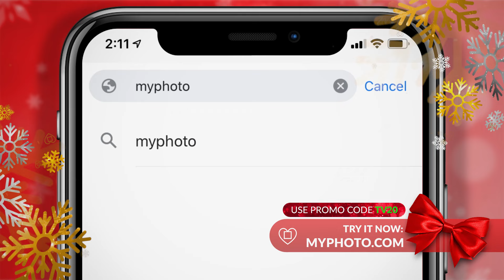MyPhoto | Make The Holidays Special With A Unique Customized Gift.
MyPhoto at its core offers high-quality photo printing services. Their mission is to bring elegant photo décor and gifting products to people who want their photos and memories to last generations. They use long-lasting print mediums and inks to produce durable family photo prints.